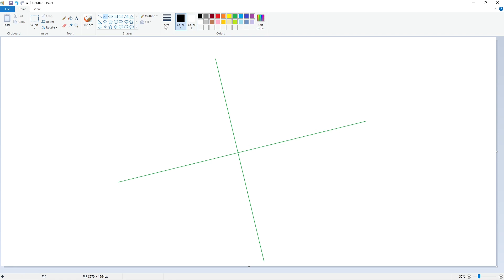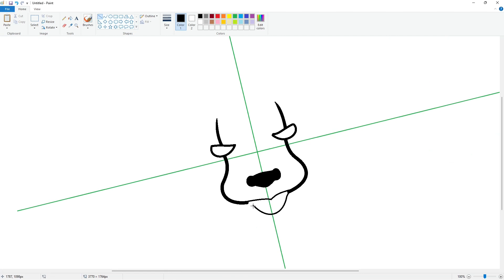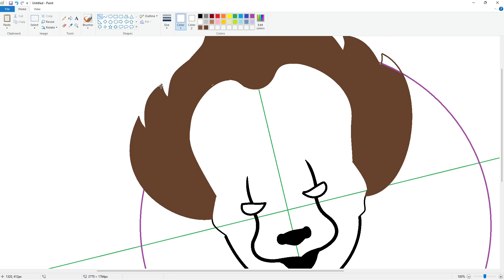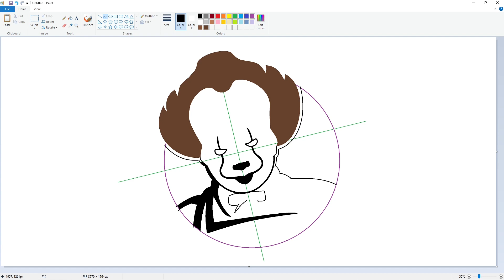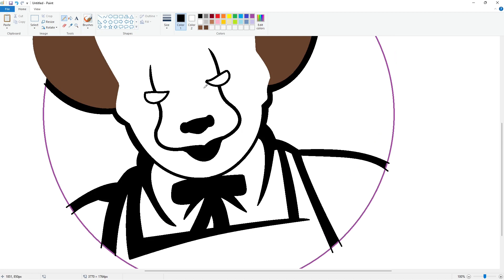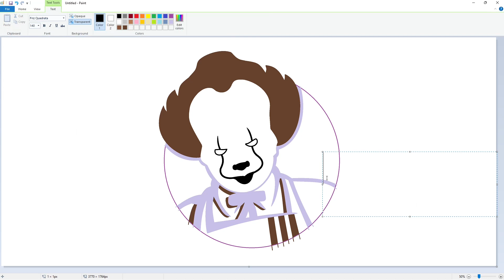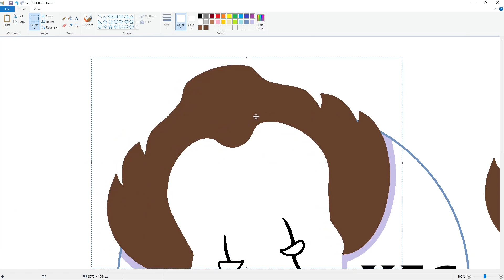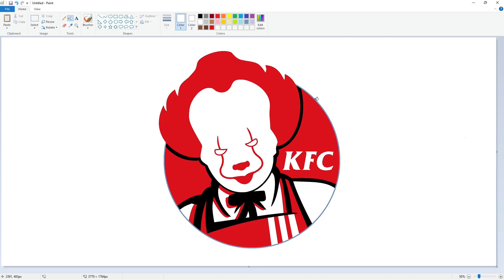How to draw a Halloween KFC logo using MS Paint | How to draw on your computer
In this video, I will show you how to draw a Halloween KFC logo on your computer using Microsoft Paint. Have Fun!

Font: Friz Quadrata